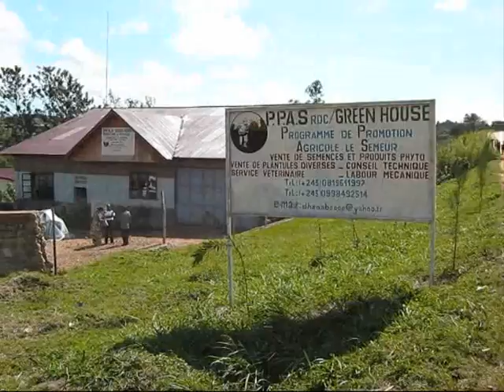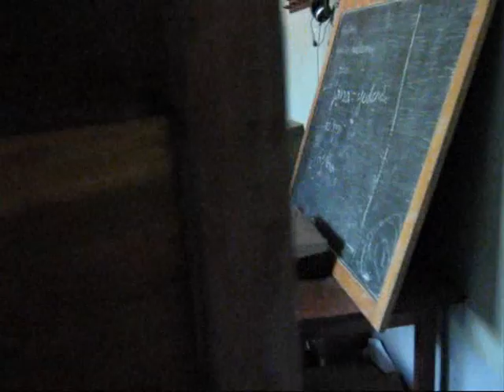Greenhouse Bunia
Een rondleiding over het project